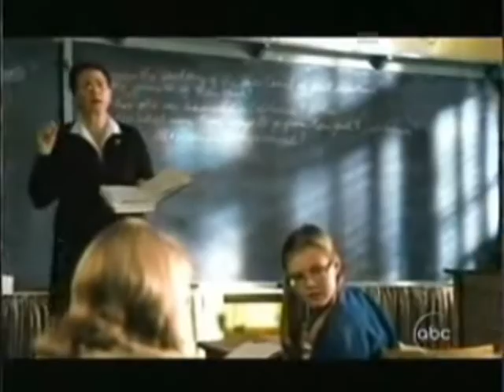Wild Child Starring Dakota!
This is my version of the Wild Child trailer with Dakota, I worked really hard on it, so I hope you all like it!

Dakota as Poppy Moore
Elle Fanning as Molly
Ashley Olsen as Harriet
MaryKate Olsen as Ruby
Brittany Murphy as Mrs. Kingsley
Paul Bettany as Gerry
Michael Myers as Hairdresser
Tristan Wilds and Spencer Breslin as Freddie (I know I used 2 people for the same character, but I needed a kissing clip, and Spencer's scene just fitted really well at the end hehe!)

Credits to Olsentube and tvfreeload.